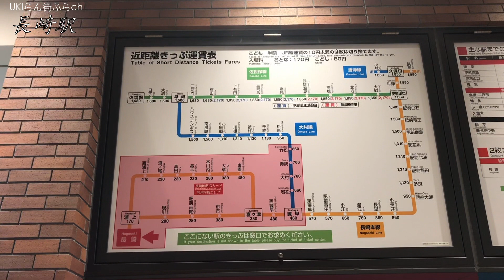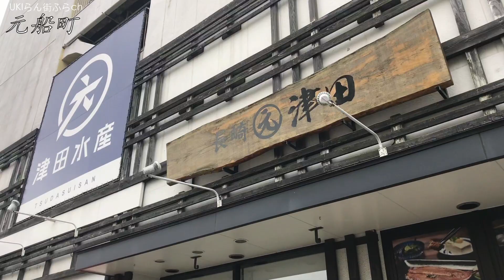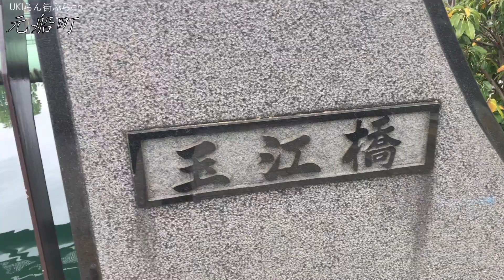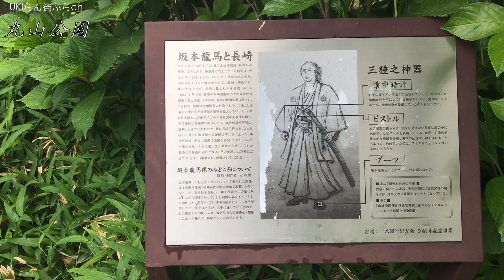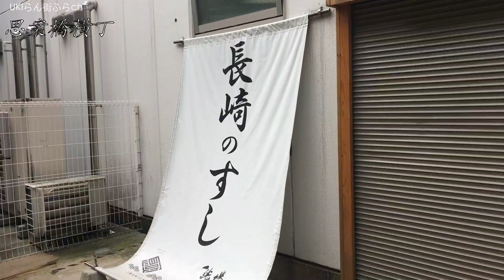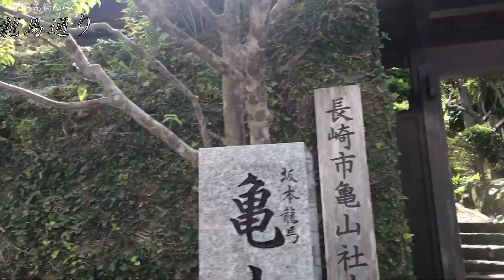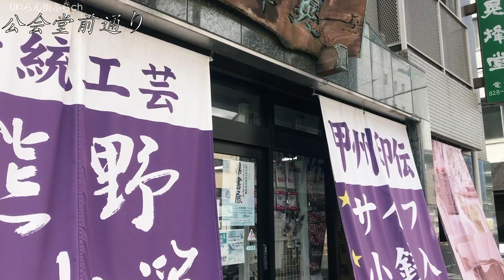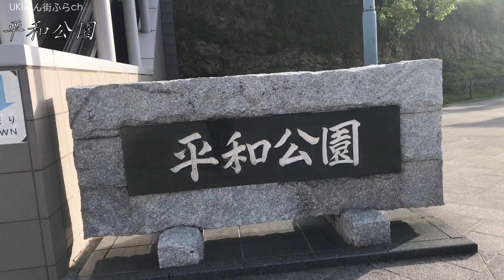【あっ！とながさき】長崎県長崎市どんな市？？ 長崎駅周辺や市街地を【散策】長崎駅 出島 中華街 眼鏡橋 ベルナード 稲佐山 平和公園 坂本龍馬像Nagasaki NagasakiCity JAPAN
こんにちは【UKIらん街ふらch】です。

長崎県長崎市長崎駅周辺を散策してきました。
稲佐山展望台から始まり長崎駅など市街地を一緒に散歩してる気分で見てください。
故郷の光景を懐かしんだり・行ってみたい・住みたいなどの参考になれば嬉しいです。

長崎県長崎市
人口：400,357（令和４年）
面積：405.9km²

【撮影日】
2022年5月7日

【目次】
0:00　オープニング　稲佐山展望台
1:06　 長崎駅　周辺
4:27    大黒町
4:48    元船町
6:13     江戸町
6:56    出島町
7:16     中華街
8:17    新地町
8:48   船大工町商店街
9:14    丸山公園（龍馬像）
9:50   思案橋通り　思案橋横丁
10:48  ベルナード観光通り
11:41  アルコア通り
12:02  眼鏡橋
13:09 諏訪町
13:28 寺町通り
13:56龍馬通り（龍馬像・ぶーつ像）
14:53  亀山通り
15:05 若宮稲荷神社（龍馬像）
15:30  伊良林・伊勢町
15:53  新長崎街道
16:17  公会堂前通り
17:05 桜町通り
18:30 長崎駅前
18:48 エンディング　平和公園

【器具】
撮影:iPhone7
スタビライザー:DJ1 OM4

【地図マップ】
Googeマップ